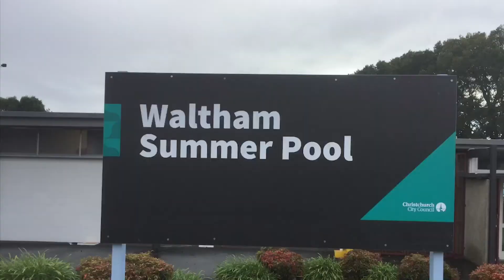Doggy pool party